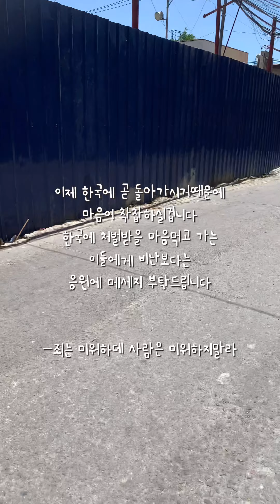필리핀 한인노숙형님들 생활습관 하나하나 고쳐나가기 🇸🇽🇰🇷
갱생갱생야! 할수있심더